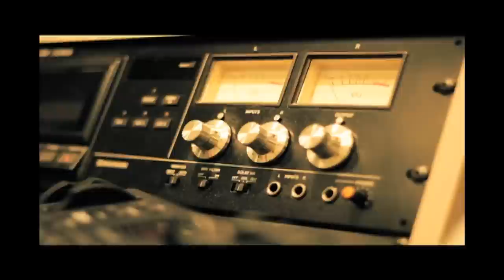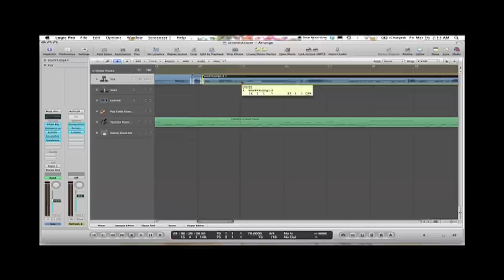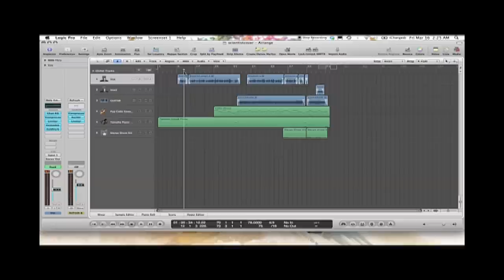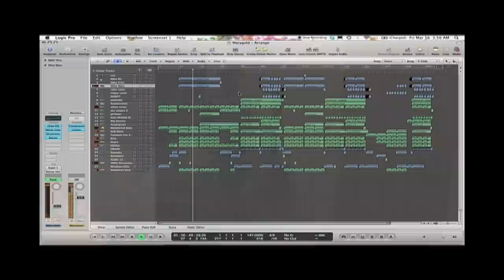Recording Process - A Creative Project by Kyle Schultz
Made for my History of E-Media Class

Written, Edited, and Filmed by Kyle Schultz
Additional Filming by Jacob Doherty

Song:
"Dream On" by The Chemical Brothers

A Soundlink Studio Production